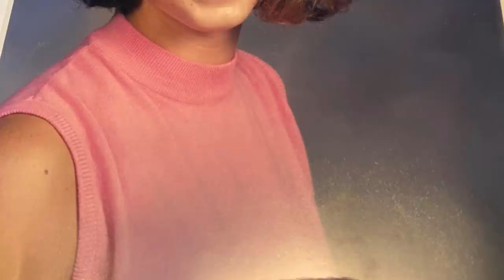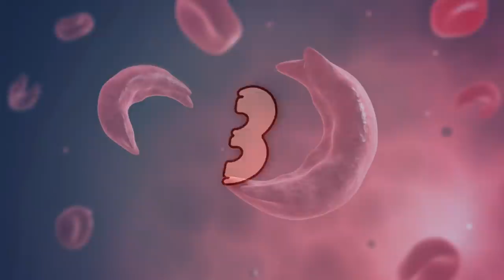5 True Crime Stories You Won’t Believe Really Happened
True crime stories have dominated the press in recent months, some corners of the world have obscure true crime stories that you might never have heard of in your part of the world. There are other crazy true crime stories that sound fake but are real.